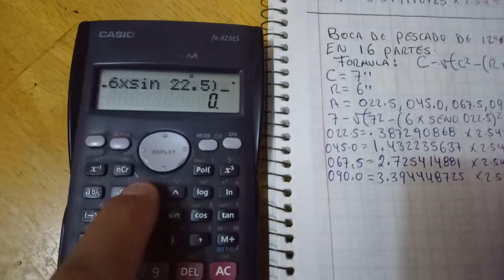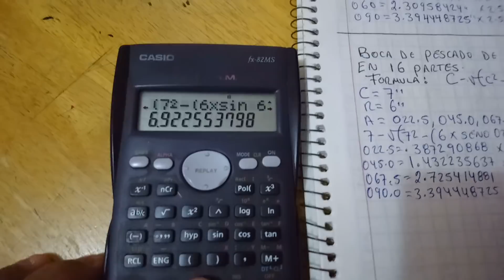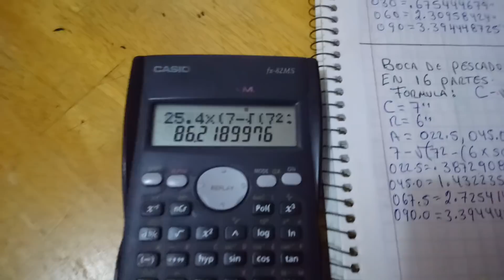Como hacer una BOCA DE PESCADO 🐠 CON FÓRMULA EN 16 PARTES DE 12" A 14" DE DIÁMETRO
APLICACION DE VALORES EN LA CALCULADORA PARA OBTENER LAS MEDIDAS DE LA BOCA DE PESCADO DE 12" DE DIÁMETRO CÉDULA STANDAR A CABEZAL DE 14" DE DIÁMETRO, EN 16 PARTES, RESULTADOS EN PULGADAS, CENTÍMETROS Y/O MILÍMETROS, SEGÚN LA UNIDAD DE MEDIDA QUE SE DESEE EMPLEAR, SUSCRÍBETE, ÁNIMO